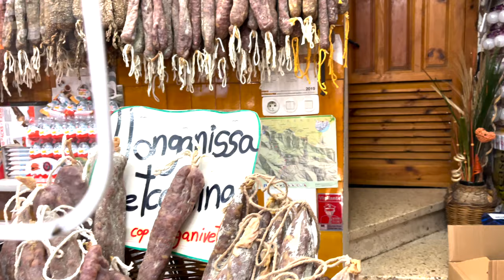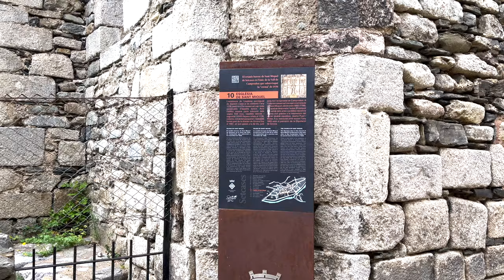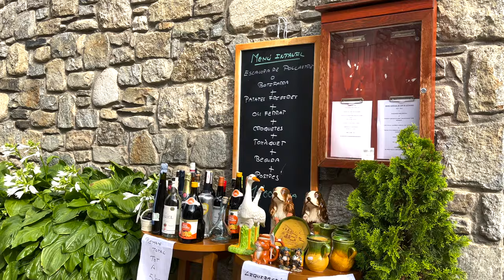[ Setcases ] Prettiest Towns in Catalonia, Spain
🏘🏘 Setcases: literally meaning "Seven Houses" is a town in the Pyrenean comarca of Ripollès in Girona, Catalonia, Spain, near the French border. Setcases offers one of the country’s most complete mountain tourism activities in a privileged environment.

Catalonia has fascinating places, although for me the most unknown and beautiful are in Girona, almost touching the Pyrenees and France. In the direction of the Garrotxa Nature Park, we find many charming villages that deserve a stop along the way 😍